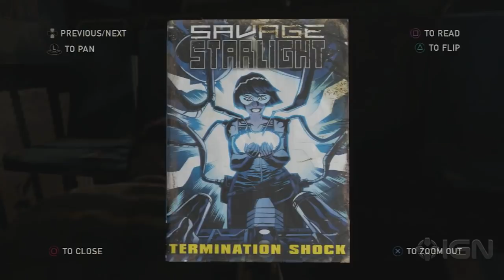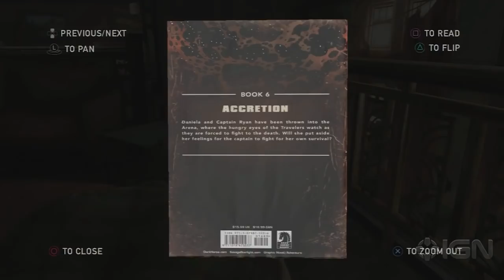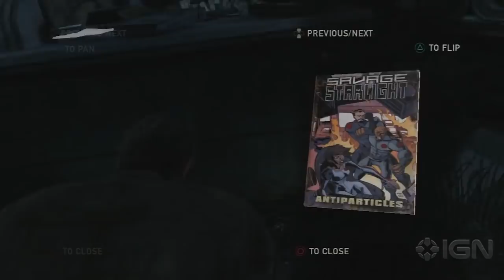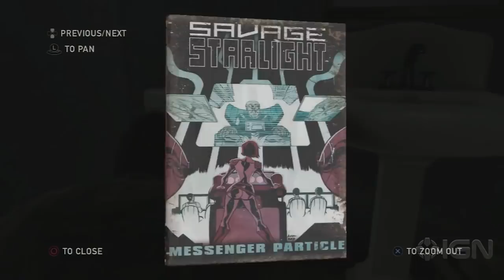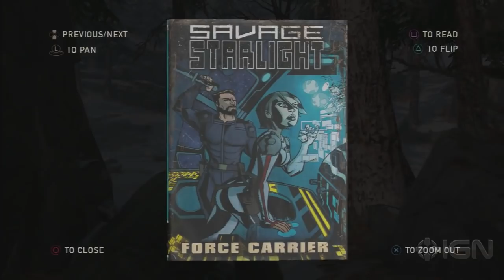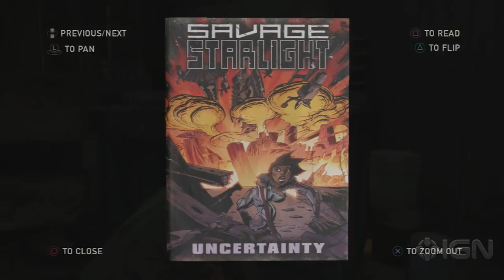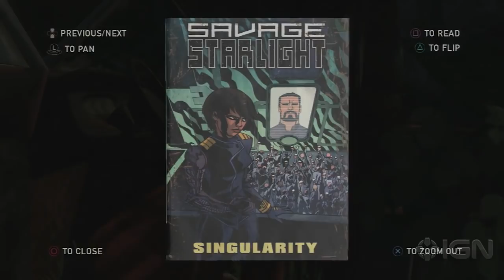The Last of Us Walkthrough - All Comic Book Locations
IGN shows you the location of all Ellie's collectible comic books in The Last of Us.